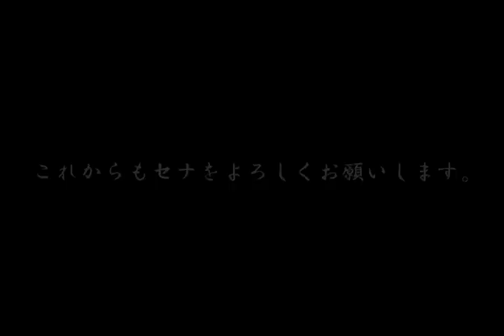【世界を変えるゼルダの伝説】-ムジュラの仮面-実況プレイ part 39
とうとうpart39(ミク)！！　これが言いたかっただけ。
◆ゼルダの伝説 ムジュラの仮面
■発売日:2000年4月27日
■価格:5,800円（税別）
■対応ハード:N64.Wii
■ジャンル:アクションアドベンチャー
■プレイ人数:1人
■CERO:A(全年齢対象)